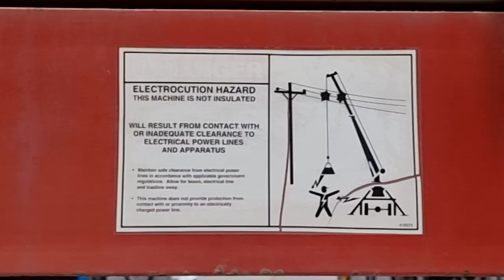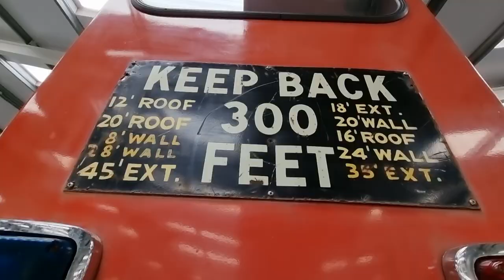Classic vehicle - LaFrance American turntable fire engine - Isle of Man Motor Museum - Jurby, I of M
I cannot praise this museum enough. An absolute pig to get to, especially on public transport, but once there I was blown away. Cars I'd only ever seen in pictures, ones I never even knew existed. in the 3 hours I was there I had trouble getting around all the cars and I didn’t even get onto the motorbikes. If you're there, you may well meet Dennis, the owner who, if the day I went was anything to go by, seems to spend his time going around the museum chatting to people and I was no exception!